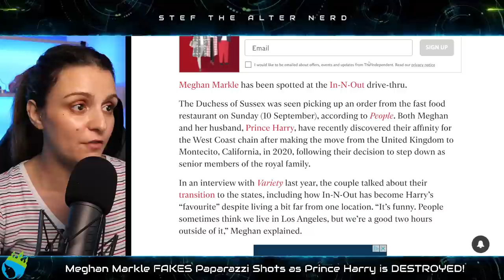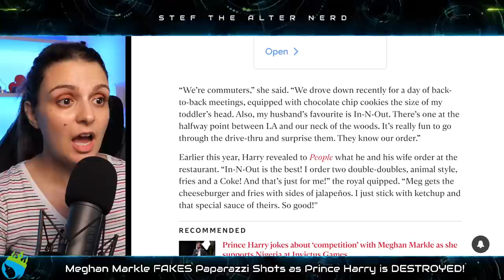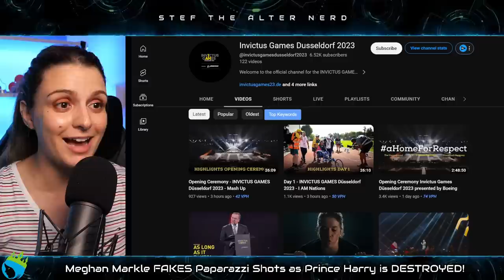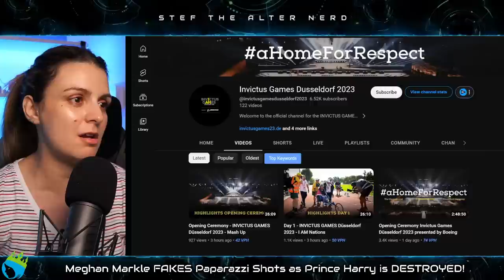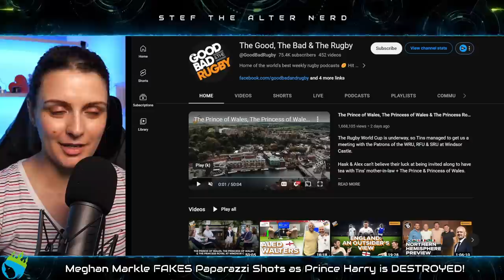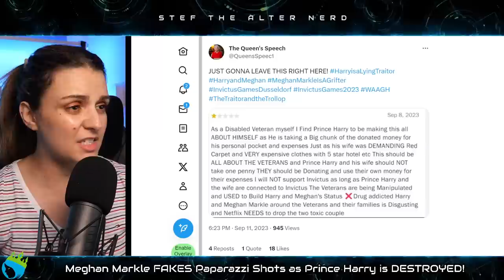CAUGHT! Meghan Markle FAKES Paparazzi Shots as Prince Harry is DESTROYED at Invictus Games!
Excerpt from Newsweek
Prince Harry's Netflix Heart of Invictus Show Flops With Audiences
Prince Harry's new Netflix show has flopped with audiences, failing to break into the daily Netflix Top 10 streaming charts in America and Britain since its global release on August 30.
The show, which follows the inspiring journeys of wounded, sick, and injured veterans who competed in the 2022 Invictus Games, is Harry's first major solo docuseries project as part of the multi-million-dollar partnership deal signed between his Archewell Productions company and the streaming giant in 2020.
Harry and Meghan founded Archewell Productions and Archewell Audio as the content creation arms of their personal organization, created to launch their Hollywood careers after their sensational split from the monarchy and move to California.

Excerpt from Scottish Daily Express
Prince Harry is 'ruining' the Invictus Games because the spotlight is on him and not the athletes claims royal expert
The Duke of Sussex is heading out to Dusseldorf in Germany to attend the Games which he helped to found but royal biographer Angela Levin claims that they want to get rid of him as he and Meghan Markle always take the spotlight.
Prince Harry has been accused of "ruining" the Invictus Games because he draws the spotlight away from the athletes and onto him. The Duke of Sussex helped to found the prestigious event back in 2014 with the multi-discipline event being for wounded, injured and sick veterans.
He is heading out to Dusseldorf next month to attend the 2023 version of the Games where he will give a speech at the closing ceremony on September 16. He will be in attendance for the entire seven days, starting on September 9. Meanwhile, his wife Meghan will also be with him but will arrive later on.

Meghan Markle to join Prince Harry at Invictus Games in September
The sporting event, which was founded by the Duke of Sussex in 2014, will be taking place in Germany this year
The Duchess of Sussex will be joining her husband at the Invictus Games next month, a representative for the couple has confirmed.
Meghan Markle is expected to miss the opening ceremony and join her husband Prince Harry later at the sporting event, which was founded by the duke in 2014 for wounded military personnel and veterans. This year’s event will be taking place in Düsseldorf, Germany, from 9 September for eight days.

Meghan Markle slammed by royal expert over ‘ironic’ message about ‘courage and resilience’
A royal expert has slammed Meghan Markle over her upcoming address ahead of this year’s Invictus Games in Germany.
Royal biographer and expert Angela Levin said the Duchess of Sussex, 42, will deliver a personal message of “courage and resilience” to injured veterans competing in the games.

Laters!